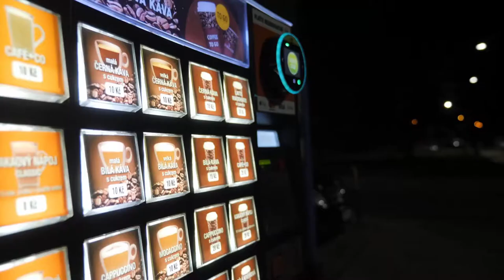Live Stream Ilona Csáková 10. 4. 2021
Vysíláno živě z interiéru nahrávacího studia X-Stream Studio - Brno

ÚČINKOVALI:
Ilona Csáková a Roman Horký
Bicí – David Křetínský
Basa – Petr Sládek
Kytara – Petr Bartoněk
Piano – Daniel Kyzlink
Saxofon – Tomáš Hruška
Trumpeta – Jan Kozelek
Marek Scholler – trombón

Pořadatel: spol. 369 s.r.o. - music & promotion agency

Produkce: David Procházka, Martin Novotný
Technika: Pavel Svoboda
Vedoucí kameraman: Jaromír Šallé
Světla: Tomáš Oroš, Vladimír Lukášek
Zvuk: Jan Fiala, Zbyněk Kříž
Kamera: Lukáš Stach, Jiří Špička, Jonáš Nepustil, Jaromír Šallé
Režie: Jan Varvařovský

Poděkování Janu Škodovi a VUT v Brně za zapůjčení historických žárovek.